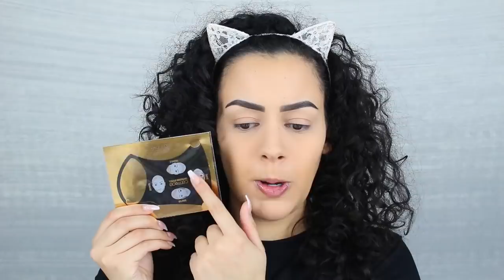RARE MAKEUP VAN ESSENCE & CATRICE TESTEN | First Impression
Vandaag ga ik super rare en betaalbare makeup van Essence & Catrice testen! Enjoy :)

MIJN KORTINGSCODES:

SARAH20 (korting is alleen geldig op OFRA producten)

korting10 (korting is niet geldig op SALE producten)

SARAH10p

SARAH (korting is niet geldig op SALE producten)